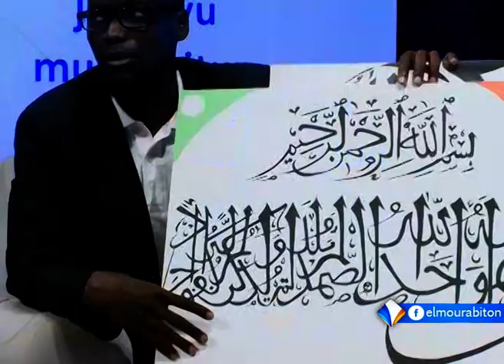JOTAAYU MURAABITUUN : ENTRETIEN AVEC UN JEUNE ARTISTE PEINTRE PASSIONNEE AMADOU DEMBA DIALLO.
Invité  : AMADOU DEMBA DIALLO
Chaîne satellite Al-Mourabitoun - La page officielle 2023